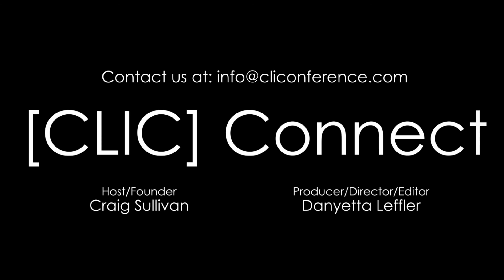[CLIC] Connect with Robert Lo, EVP & Head of Commercial Real Estate Banking at East West Bank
[CLIC] is the only Hotel Conference that focusses on the California Hotel Market and [CLIC] Connect is our official interview show. Our Guest today is Robert Lo, EVP of East West Bank. We are discussing CA Hotels, Restaurants, Retail, Loans and more. Please tour our website at cliconference.com.